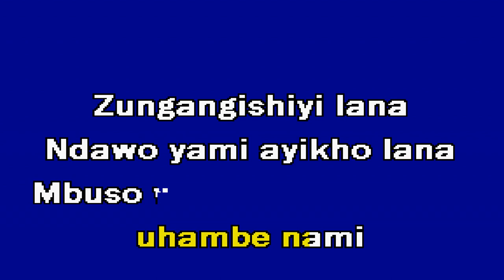JERUSALEMA Master Kg Karaoke